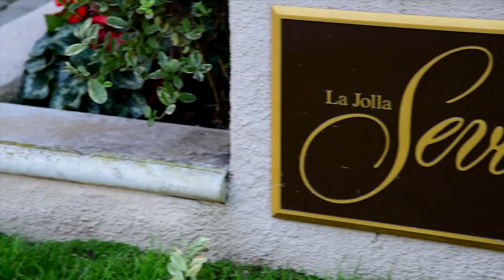1001 Genter for Sale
Spacious luxury condominium in beautiful downtown La Jolla with panoramic views of the sea. Contact Irene and Jim for more information.